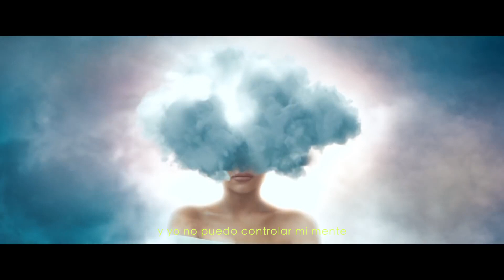Ariana Grande - Breathin (Traducción en Español)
¿Quieres pedirme una traducción o lyrics? Puedes hacerlo por mi instragram @eddmmanuel

Ariana Grande - Respirar (Traducida al Español)
Latino HD 720p 1080p